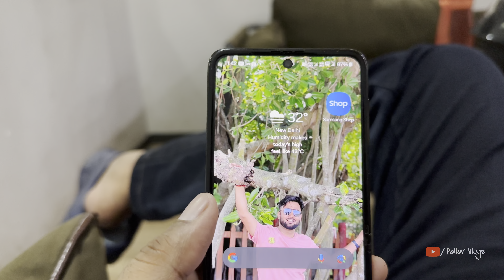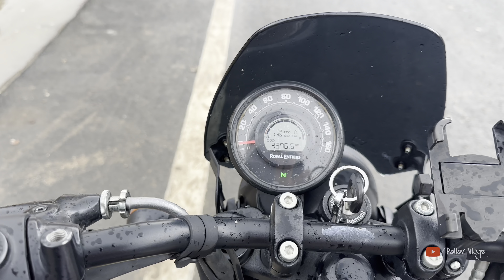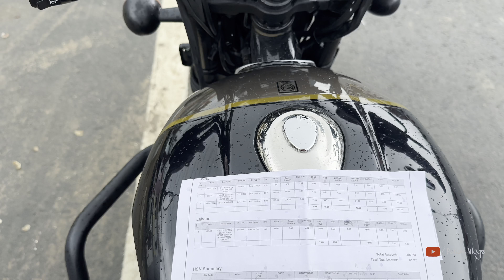RE HUNTER 350 2nd Service || FULL COST and DETAILS || RE Fraud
Here is my Other Social Media Handles-
8277237

Go Pro
Jack Adapter

Pallav Vlogs